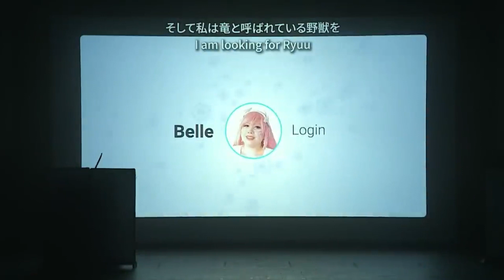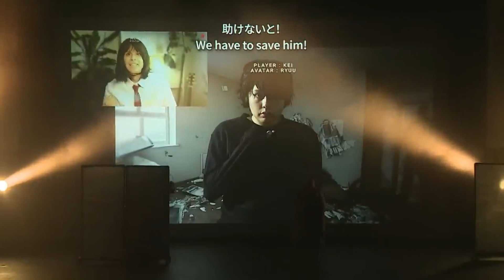Part30.スイス / Switzerland - World Cosplay Championship | World Cosplay Summit 2023(世界コスプレサミット2023)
世界最大級のコスプレの祭典、完全復活!!

世界コスプレサミットがついに今年、本来の形を取り戻して開催！
なんと今年は33の国と地域から各地の予選を勝ち上がってきた代表コスプレイヤー達が、愛知芸術文化センターでパフォーマンスを披露！

◆ワールドコスプレチャンピオンシップ
開演　16:15
出場　33の国と地域の代表
ゲスト　MADKID、BMK
ゲスト審査員　古谷徹、堀井雄二、平澤直、末次由紀、Yayahan、Beryl、Hazariel、Birthbysleep、Yumidun　 and more

◆世界コスプレサミット2023 開催概要
2023年8月4日（金）・5日（土）・6日（日）
会場：オアシス21、ヒサヤオオドオリパーク、愛知芸術文化センター他